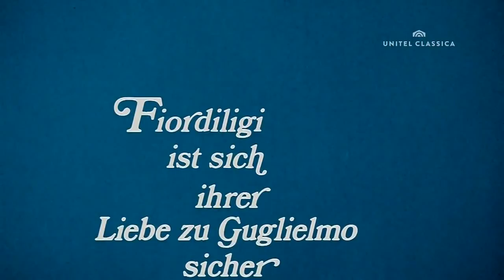Mozart. Così fan tutte. Come scoglio immoto resta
Mozart. Così fan tutte. Atto I: Come scoglio immoto resta

Gundula Janowitz (Fiordiligi)
Wiener Philharmoniker
Conductor - Karl Böhm
1970